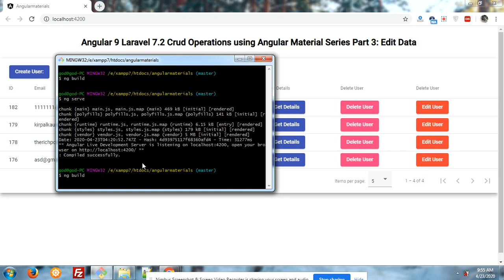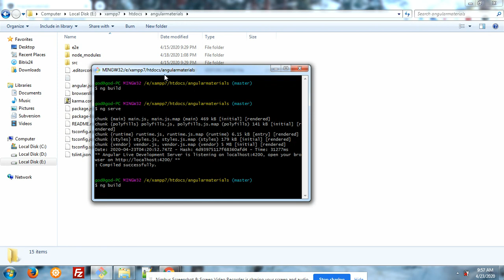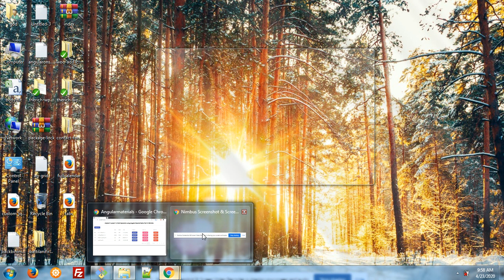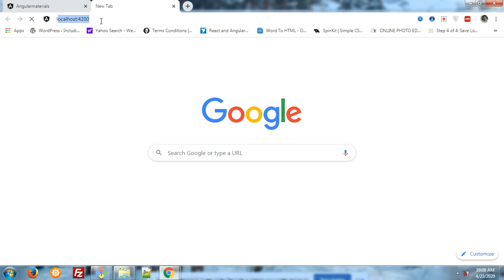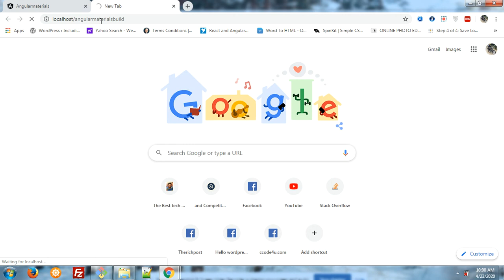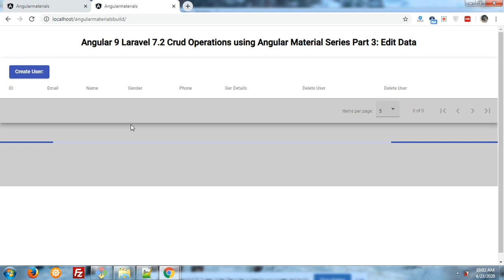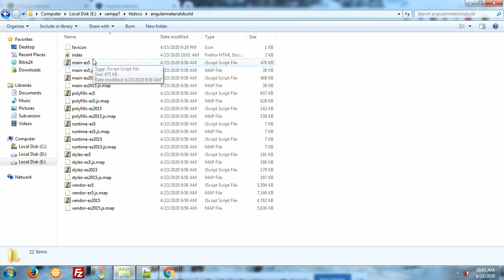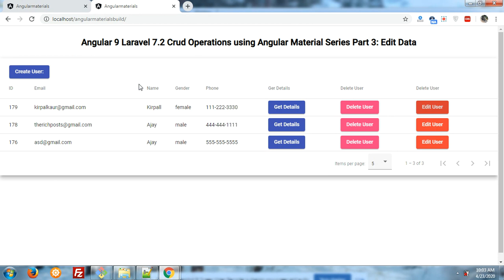Angular 9 make ng-build and run on your server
Hello to all, in this video, I am making build of my Angular 9 project and run my on localhost server easily.

if you have any kind of query then please do comment on this video.